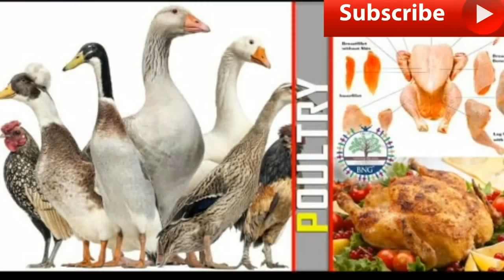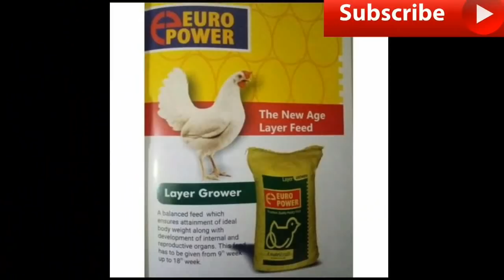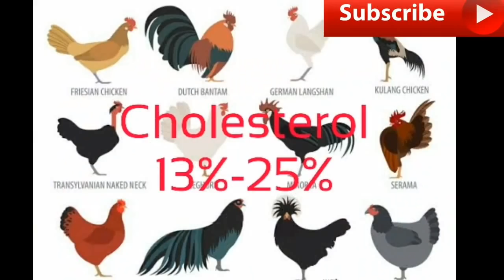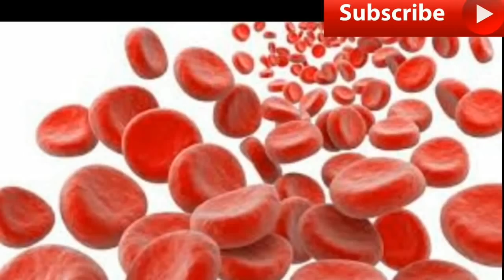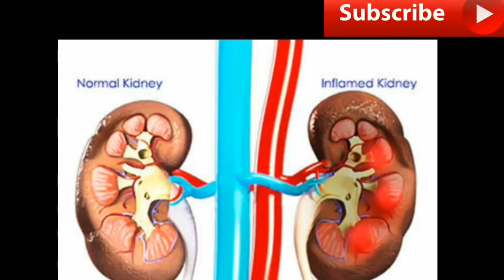कडकनाथ की फार्मिंग और मार्केटिंग कैसे करे और कडकनाथ का मीट और अंडा खाने के फायदे!medical benifits.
जानिए कडकनाथ का मीट और अंडे खाने से क्या  फायदे होते  है और कडकनाथ की फार्मिंग कैसे करे और मार्केटिंग कैसे करे .
 kadaknath farming
kadaknath ke fayde